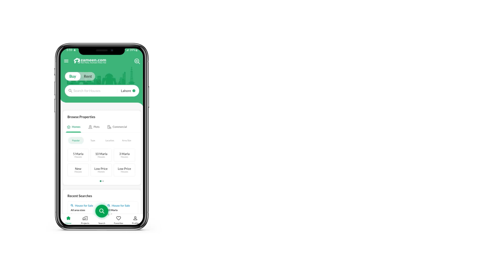7 MARLA RESIDENTIAL PLOT FOR SALE IN PHASE 2 AL REHMAN GARDEN LAHORE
7 Marla Residential Plot Is Available For Sale In Al Rehman Garden Phase 2 K Block Lahore.